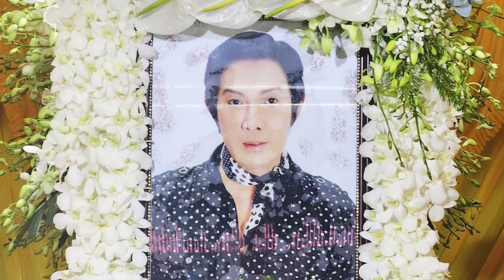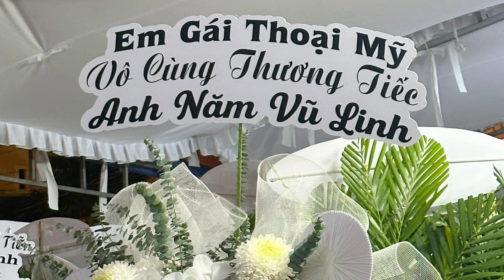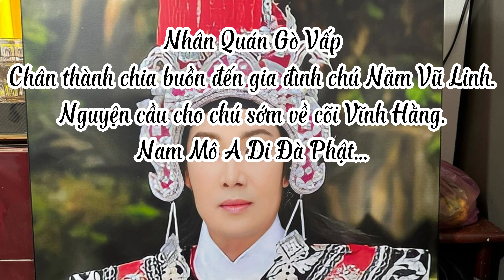BÀI CA TIỄN BIỆT VŨ LINH - T/g: Thầy Thanh Vân - Karaoke Nguyễn Thành Nhơn - Cover Trương Huỳnh Nhân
Lý do, Nhân yêu mến chú Năm Vũ Linh, nên Nhân làm clip này hát về chú Vũ Linh.Nếu trong lời ca tiếng hát có bị sai xót thì Nhân xin chân thành cáo lỗi với tất cả quý ông bà cô chú, anh chị em. Vì Nhân không biết hát ca sao cho đúng nhưng vẫn hát vì yêu mến chú Năm Vũ Linh. sau là vì đam mê hát ca sau giờ lao động để giải trí quên đi thời gian lao động mệt mỏi. Vì vậy, rất mong quý ông bà cô chú, anh chị em thông cảm thương tình bỏ qua cho Nhân nhé! Lần nữa xin chân thành cảm ơn tất cả và xin phép được chia buồn đến Gia Đình chú Năm Vũ Linh người nghệ sĩ Ưu Tú và là người Đưa Đò Đầy Nhiệt Huyết mà tôi kính mến. Nguyện cầu cho linh hồn chú Năm Vũ Linh sớm về cõi Vĩnh Hằng. Nam Mô A Di Đà Phật...
nhânquángòvấp171đườngsố1phường11quậngòvấp ânquángòvấp171đườngsố1phường11quậngòvấp
Chân thành cảm ơn các bạn xem video.
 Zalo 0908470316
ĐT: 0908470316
Để thông báo cho tôi, xin chân thành cảm ơn!